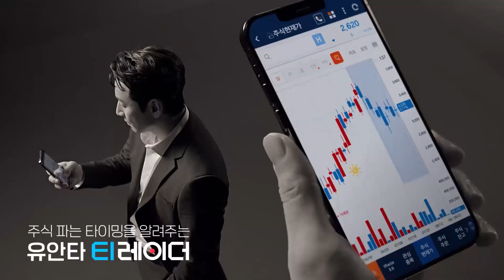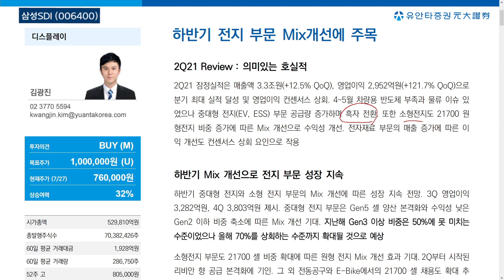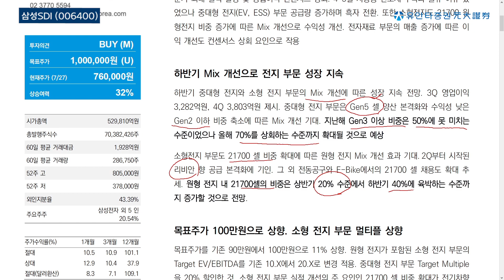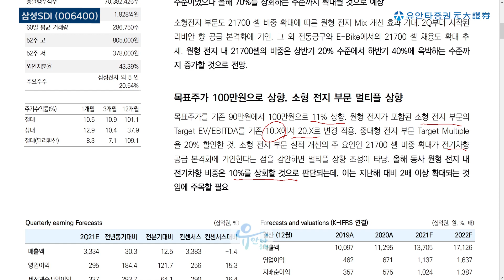삼성SDI : 하반기 전지 부문 Mix개선에 주목 - 김광진 연구원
담당 애널리스트가 분석한 내용을 생생하게 전달드립니다.